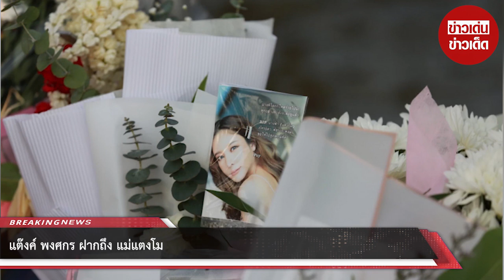แต๊งค์ พงศกร ฝากถึง แม่แตงโม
แต๊งค์สงสารคนที่คนรักแตงโมจริงๆ อย่างเช่นแอนนากับฮิปโป เรื่องกระแสสังคมที่คนเผยเรื่องดีๆ ของแตงโมมาพูดถึงก็ดีเพราะแตงโมคู่ควรกับสิ่งนี้อยู่แล้ว ไม่คู่ควรกับสิ่งที่ไม่ดี เป็นคนที่ควรได้รับคำสรรเสริญ ได้รับการยอมรับจากสังคมอยู่แล้ว เพราะเบื้องลึกเบื้องหลังในชีวิตของแตงโม ภาพภายนอกอาจจะเป็นคนแรง